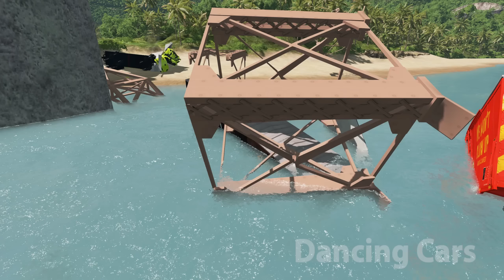Collapsing Bridge Train Challenge - BeamNG Drive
Collapsing Bridge Train Challenge - BeamNG Drive Crashes - Dancing Cars

Train names:
Arizona, Texas & Santa Fe
Beamrail
Burlington Southern
Burlington Southern & Santa Fe
Canada Atlantic
Chicago South Western
Eastern Pacific
Multi-track drift
Onion Pacific
Onion Pacific lightning stripe
Railsport